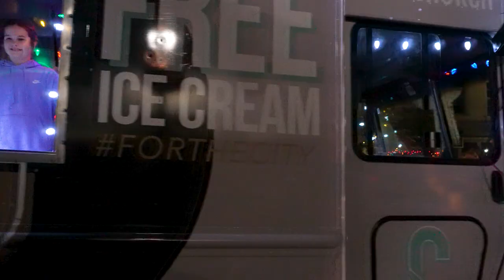2022 Griffin+Spalding Hometown Christmas Parade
inSpalding, City of Griffin, Spalding County